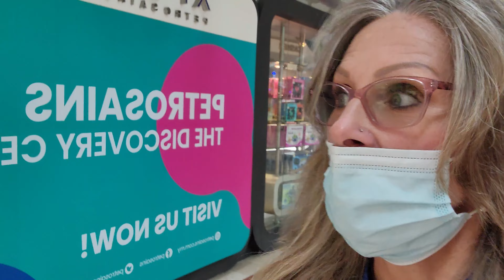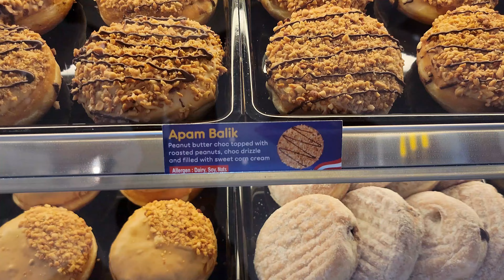Petronas Shopping Center and Aquaria Aquarium, Kuala Lumpur, Malaysia KLCC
While visiting the Petronas Towers, Dave and I also head to the shopping center,, have some great donuts, and visit the Aquaria Auarium!  We share with you some of the experience!  The aquarium was very nice!  Great way to spend a few hours!!!